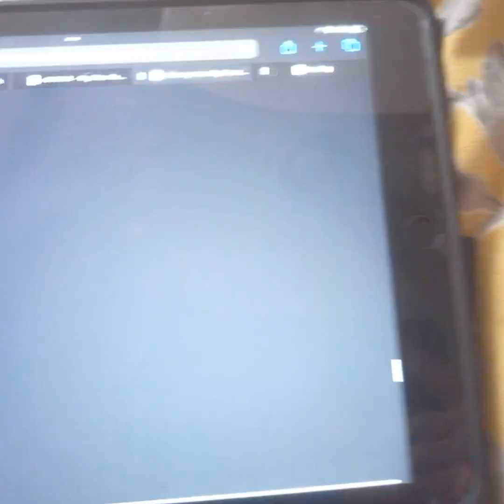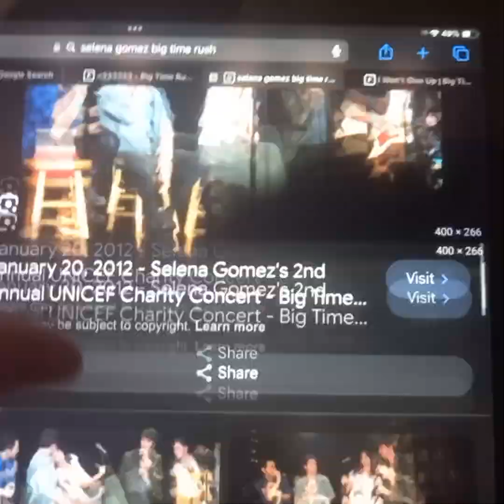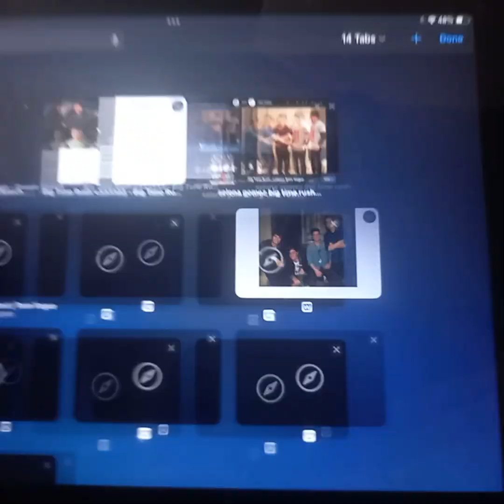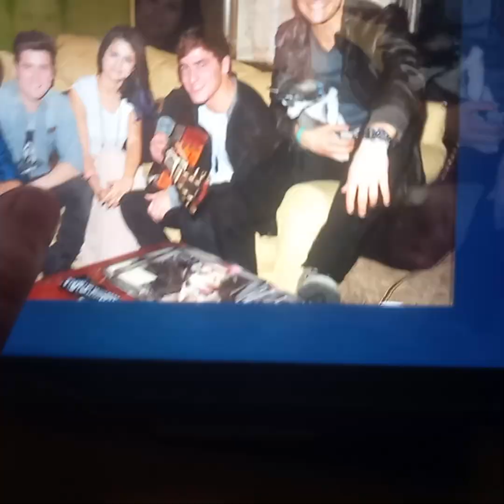I told you Logan Henderson is not our teacher no more this week he's away